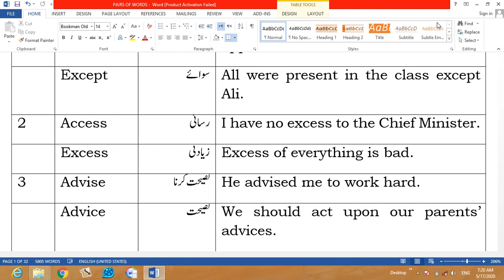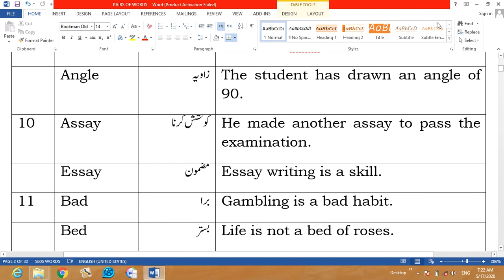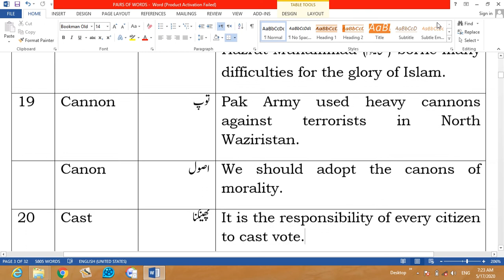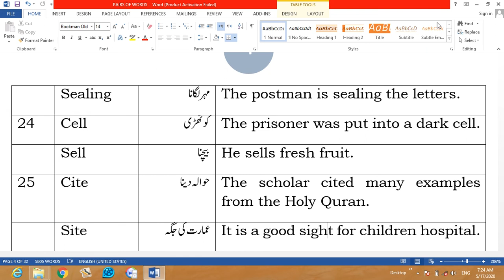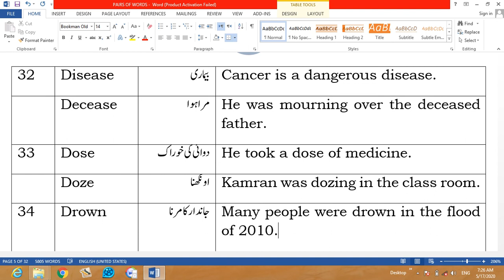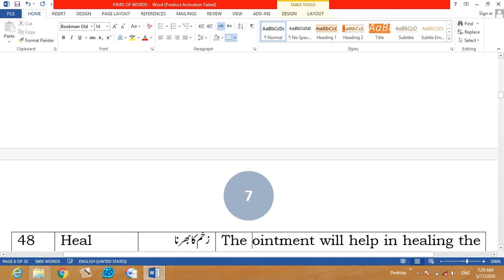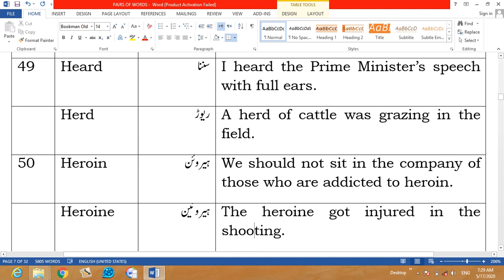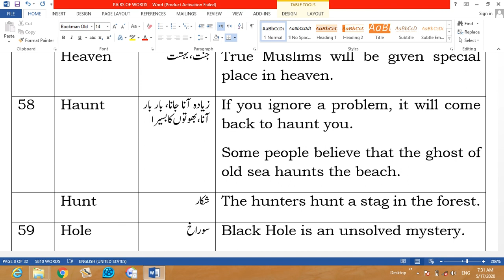Pairs of words. From (A-H)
In this I have covered pairs of words from a to h. Kindly learn them by heart.